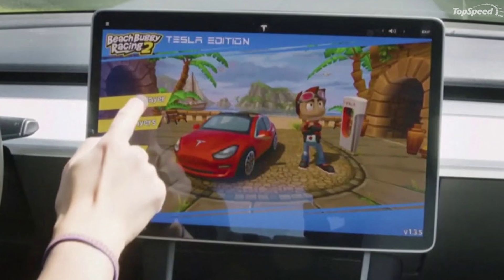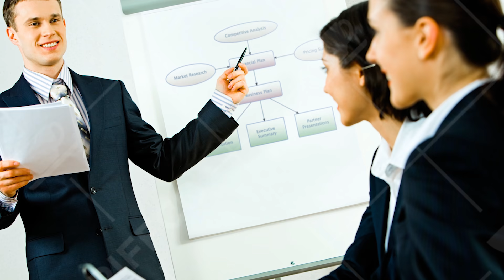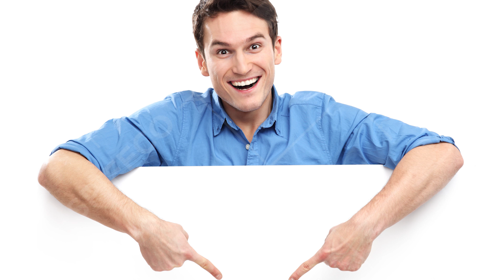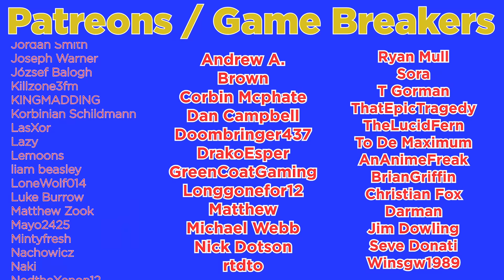Breaking Skyrim With Mods! The Elder Scrolls is broken Feat. The Spiffing Brit & Sorrow TV - Part 1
Skyrim is a classical RPG game which practically everyone has played in there life. This is partly due to the fact that they managed to port it onto PC, Xbox, playstation, switch and Samsung smart fridge. The list goes on. Anyway we discovered that skyrim is a perfectly balanced game with no exploits well excluding the fork. So today I chose to revisit the game and ask the question. What if we break skyrim with mods and create todd howards true vision of skyrim. and Can you beat skyrim with a fork or how about a gun? What if instead we beat it with broken mods! These are the important questions which have gone unanswered for too long! So yes today we are going to break the game with the power of mods and funny moments with the support of Sorrow Tv!

So sit back relax and enjoy this Skyrim challenge and funny moments!

Skyrim Video Title: Breaking Skyrim With Mods! The Elder Scrolls is broken Feat. The Spiffing Brit & Sorrow Tv

Last Video Title: Title: Monopoly Turn 1 Victory Is A Perfectly Balanced Game With No Exploits - Unlimited Money Is Broken